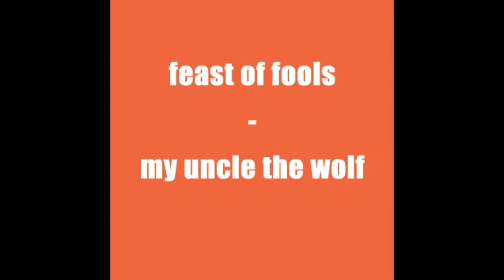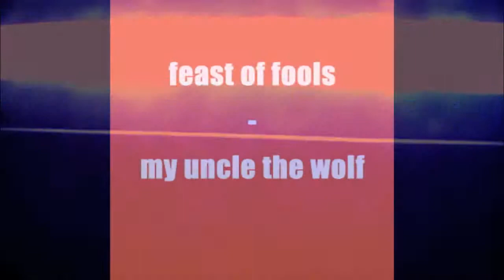my uncle the wolf - "feast of fools"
SEXYHEARTATTACK PRESENTS

"FEAST OF FOOLS" by My Uncle The Wolf (MUTW) from FLUSH.

"FEAST OF FOOLS"
save the final trance,
 so they can see you born again.

this body binds the source & code
 and now they'll find you, yes they'll find you...

    damn the well,
    damn the well,
    damn the well,
    damn the well.
damn the well,       watch the colors fade
damn the well,
damn the well,       tomorrow comes today
damn the well.
        watch the colors fade
        tomorrow comes today
oh my snakeskin friend,
it's good to see you once again.

before you know I must confess
 so good to  feel  y o u,
   once again.

    oh I must confess,
  it's so good to see you once again.

    damn the well,
    damn the well,
    damn the well,
    damn the well.
damn the well,
damn the well.
tomorrow comes today      to steal the light
tomorrow comes the day     to steal the light